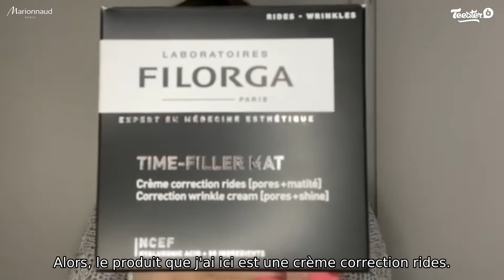Time-Filler Mat Crème correction rides de Filorga - L'avis de Cécilia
Cécilia, ambassadrice Marionnaud vous fait découvrir la Crème correction rides de Filorga.
Convaincu ?